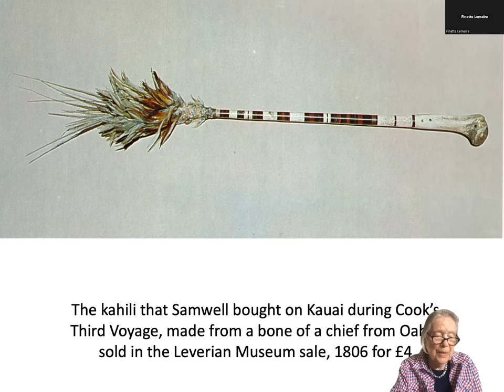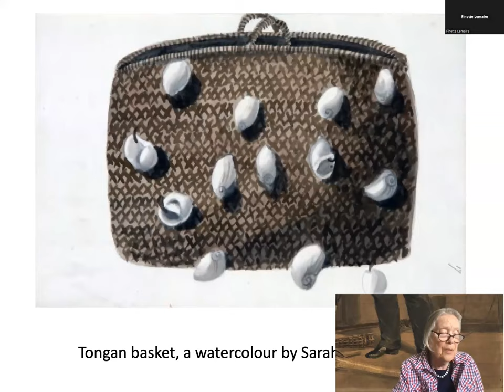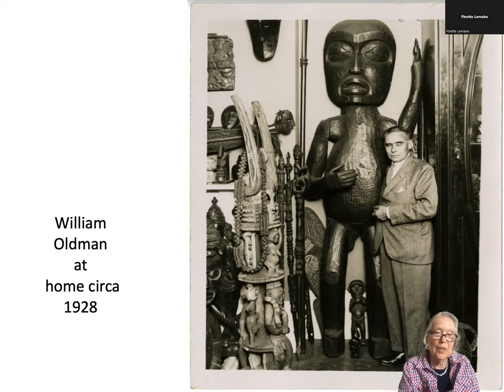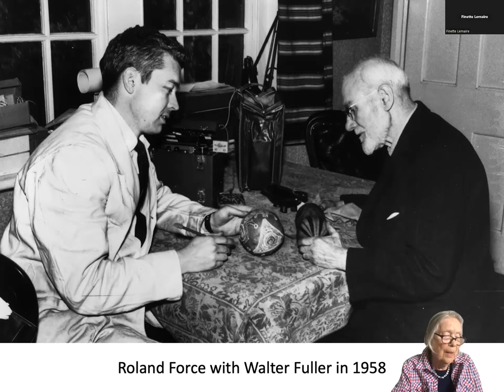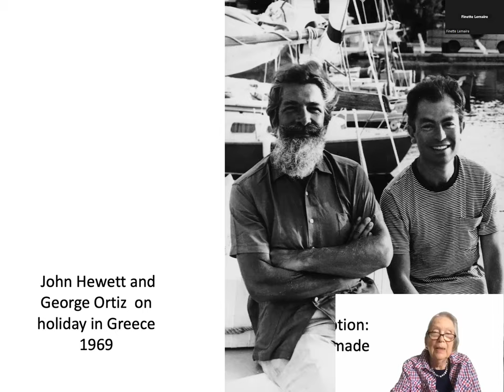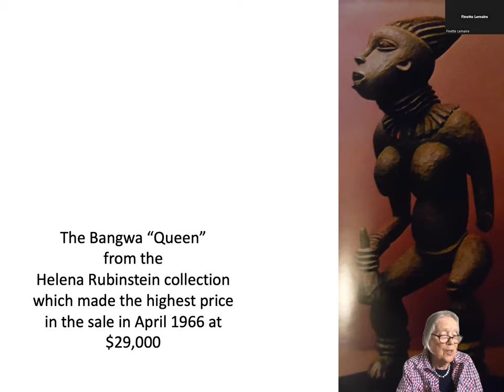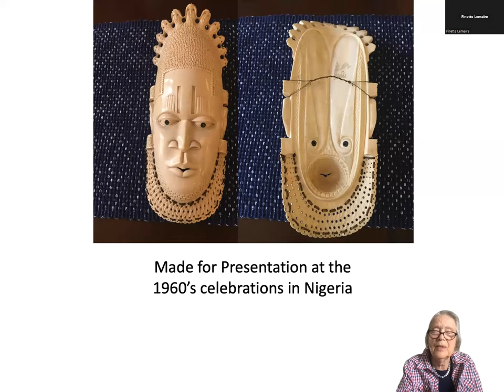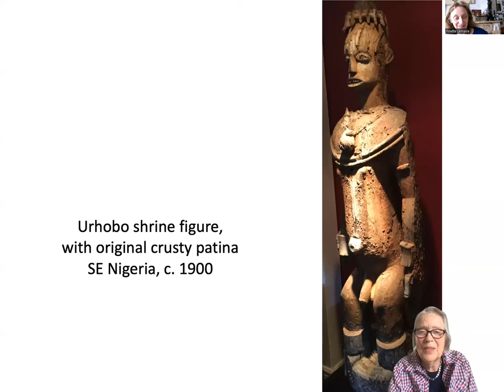Provenance and Pitfalls by Hermione Waterfield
The talk is based on my book of the same name: Provenance, where I discuss some ardent collectors over the past two hundred years. What motivates them and how tastes have changed. I will also discuss some of the distortions can that be made about objects. What exactly is is a fake? Objects should be put in context and judged accordingly.